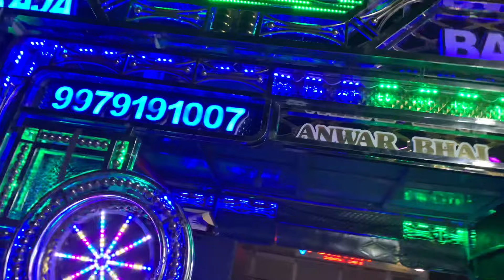Nagin Dance🎺M S MAHARAJA BAND SINOR 🎹New Video 🥁 New Season 🎤Owner Rafikbhai-99791 91007 ☎️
1. Rafikbhai -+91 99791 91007
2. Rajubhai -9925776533